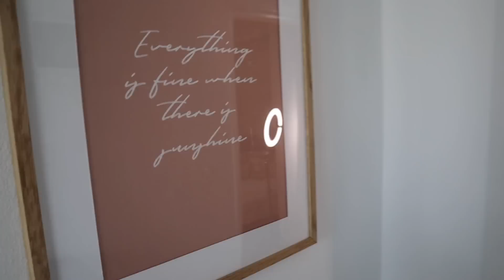PROJECT ΕΞΟΧΙΚΟ : ΉΡΘΕ Η ΩΡΑ ΓΙΑ ΔΙΑΚΟΣΜΗΣΗ ● MarilliasChoice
-- Με τον κωδικό marilliaschoice έχετε δωρεάν μεταφορικά στο Εpipla1.gr σε όλη την ηπειρωτική Ελλάδα.
--Δυνατότητα πληρωμής κατά την παράδοση

Tα φωτιστικά είναι όλα από Leroy Merlin, αλλά δεν τα βρίσω στο site (λογικά έχουν εξαντληθεί)
Τα ράφια τα πήρα επίσης απο Leroy Merlin.

► My Editing Software: Adobe Premiere Pro CC